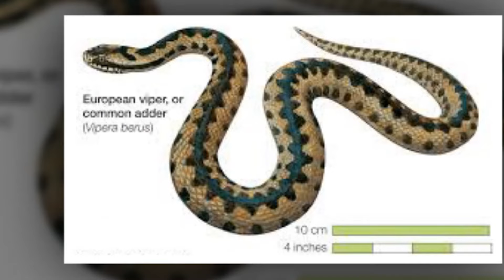রাসেলস ভাইপার নিয়ে আতঙ্কের কিছু নেই।There is nothing to panic about Russell's Viper. Vtv news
ম্প্রতি দেশের বিভিন্ন জেলায় রাসেলস ভাইপার সাপের তীব্র আতঙ্ক ছড়িয়ে পড়েছে। স্থানীয়ভাবে ‘চন্দ্রবোড়া’ বা ‘উলুবোড়া’ নামে  পরিচিত সাপটিই মূলত রাসেলস ভাইপার। বিশেষ করে দেশের উত্তর-পশ্চিমাঞ্চলের পদ্মা তীরবর্তী কয়েকটি জেলা ও চরাঞ্চলে এর লক্ষণীয় উপস্থিতি লক্ষ্য করা যাচ্ছে। যদিও বহু বছর ধরে ধারণা করা হচ্ছিল এই প্রজাতির সাপ বাংলাদেশ থেকে বিলুপ্ত হয়ে গিয়েছে ।

ইতিমধ্যে দেশব্যাপী এই সাপ নিয়ে মানুষের মাঝে আতঙ্ক দ্রুত ছড়িয়ে পড়ছে। সামাজিক যোগাযোগমাধ্যমগুলোতে এ নিয়ে অনেকে নানাভাবে উদ্বেগ প্রকাশ করছেন, সেই সঙ্গে প্রকাশ করছেন নানান তথ্য, যার অধিকাংশ সঠিক নয়।

মূলত সাম্প্রতিক সময়ে কয়েকটি জেলায় রাসেলস ভাইপারের কামড়ে কয়েকজনের মৃত্যুর ঘটনা মানুষের মাঝে আতঙ্ক বাড়াতে সাহায্য করেছে। মানুষ ভাবতে শুরু করেছে এই সাপে কামড়ালে নিশ্চিত মৃত্যু। অনেকে না জেনে আতঙ্ক ছড়াচ্ছেন।

সাপ দেখে সবাই ভয় পান এবং এর কামড়ে নিশ্চিত মৃত্যু এটা অনেকের মনে গেঁথে গেছে। এর যে চিকিৎসা আছে এবং চিকিৎসা নিলে যে ভালো হওয়া যায় সেটা বেশির ভাগের অজানা বলেই আতঙ্ক মাত্রা ছাড়িয়েছে।